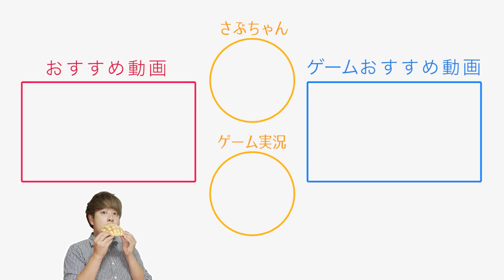【ガチで泣いた】本当にこの日が来て欲しくなかった…